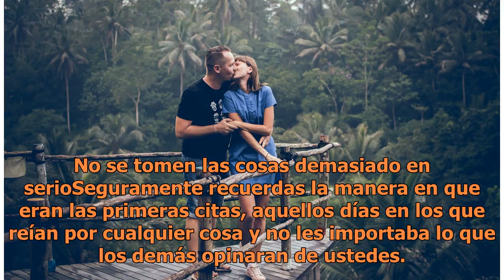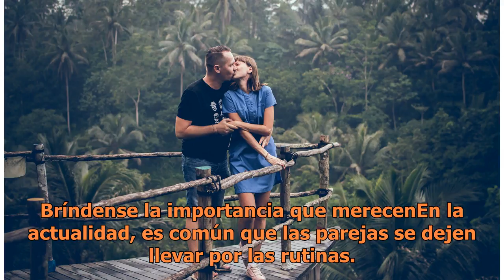5 Dulces hábitos para tener una relación amorosa sana y feliz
5 Dulces hábitos para tener una relación amorosa sana y feliz

Pexels | Copyright (c) 1998 Hewlett-Packard Company Para que la monotonía no los invada y superen los obstáculos de la mejor manera, es importante que adquieran ciertos hábitos en pareja y hoy te daremos a conocer los cinco mejores.1. No se tomen las cosas demasiado en serioSeguramente recuerdas la ...